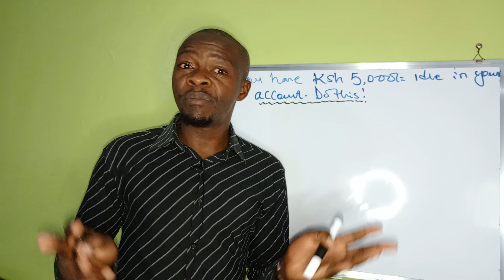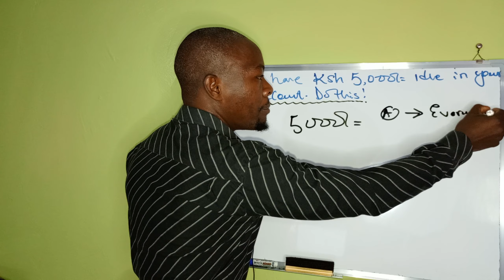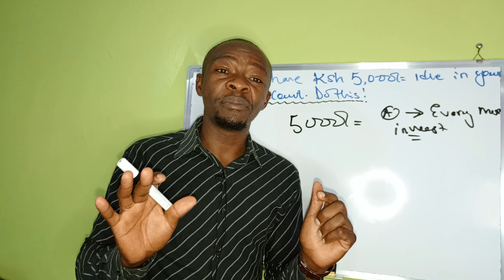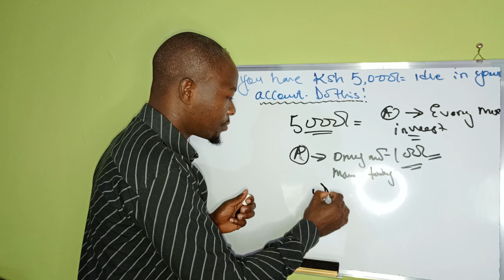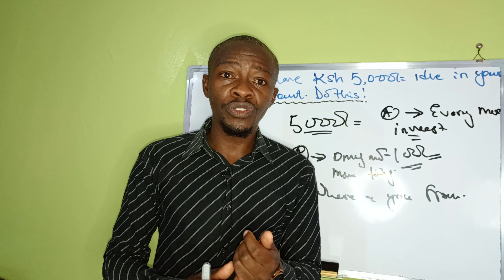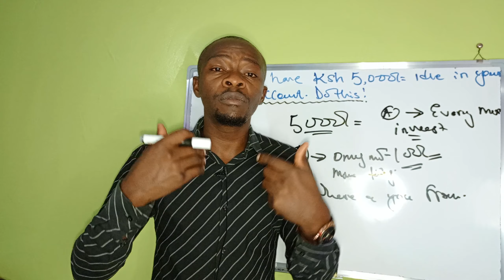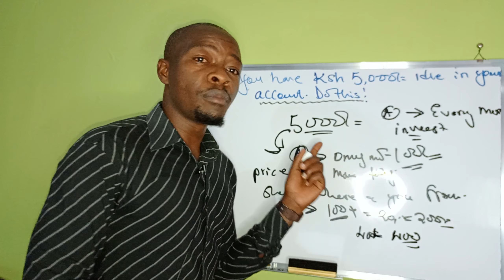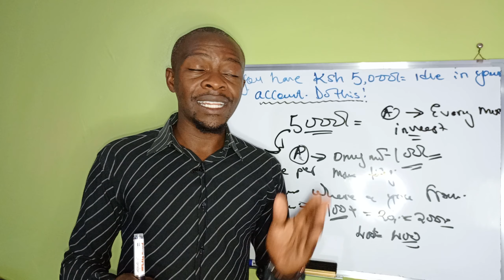If you have Ksh 5000 Only in your Account idle! Do this Asap! Best returns & Grow!.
The worst enemy of money growth is idle money! let me explain this way, money that's doing nothing and it's being eaten away by inflation. If you have Ksh 5000 only in a bank, or mpesa, this is a video for you. pick an investment as explained in this video and grow with it.